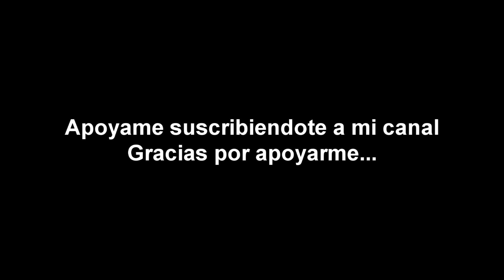CARDIO PARA PRINCIPIANTES EN CASA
YA NO SAQUES MAS EXCUSAS !! Si por algún motivo ir al gym se te dificulta -o simplemente no te gusta- pero quieres cuidar tu salud, verte bien  esta rutina de cardio para principiantes en casa, es para ti. El cardio no sólo te ayuda a quemar grasa, también lograrás incrementar músculo debido a que trabajarás con tu propio peso.